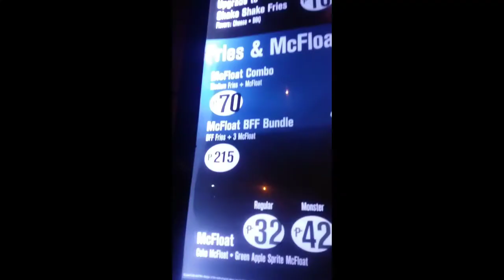Manila Memories (BIT - CapSU Main)